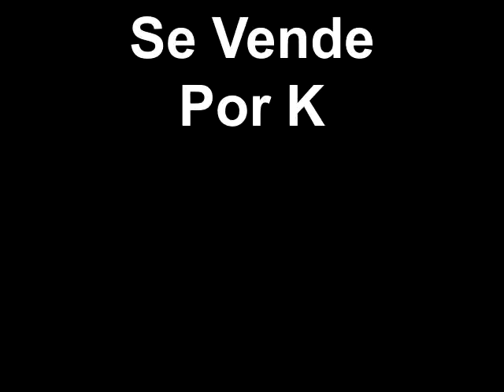Se Vende Por K